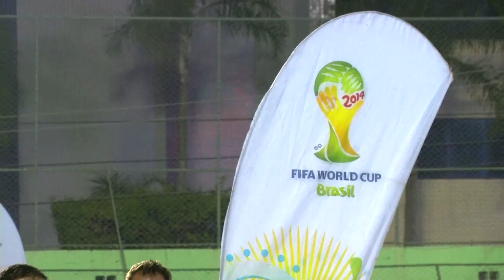'Goal-line technology no big deal' [AMBIENT]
Fifa's director of refereeing, Massimo Busacca, played down the importance of goal-line technology, which will make its debut at the Brazil World Cup, which begins next week.